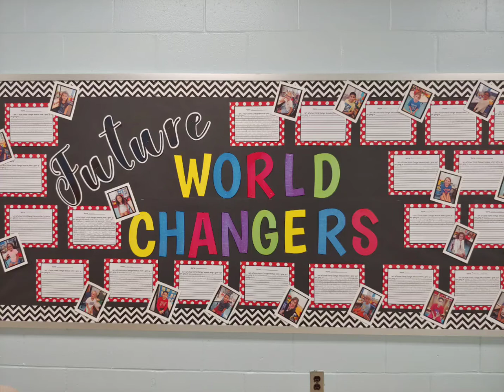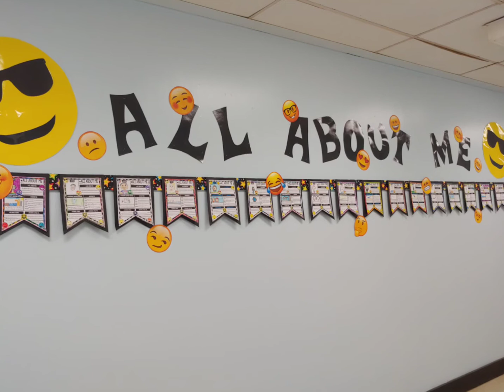Back to School 2020